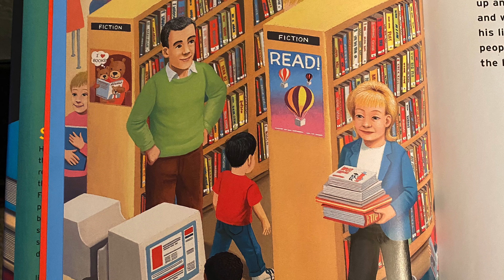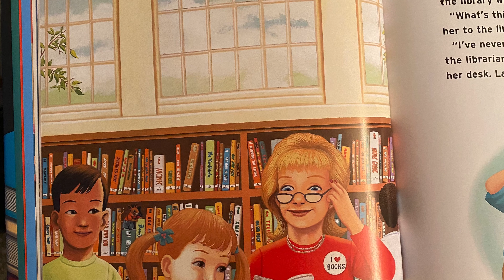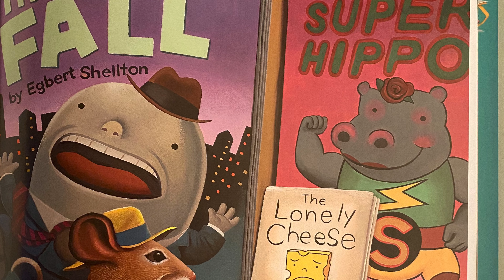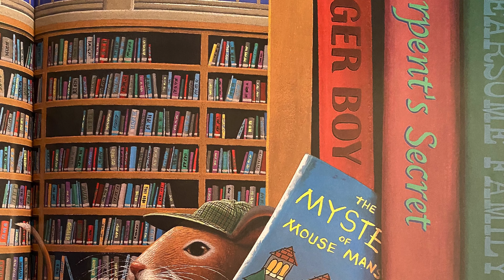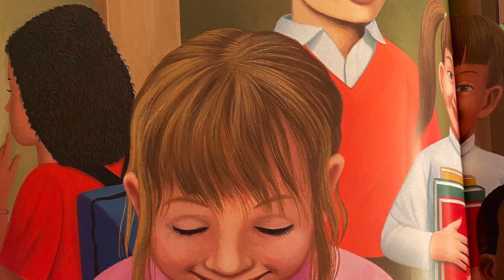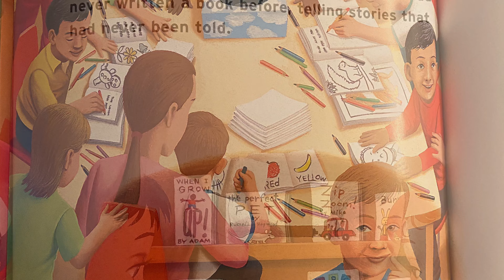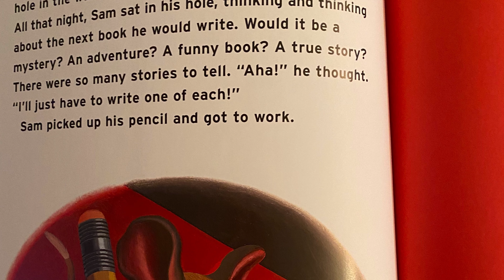Libary Mouse by Daniel Kirk read by Ms. Caha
Mysterious books are appearing around the Library .is it possible that Sam the Library mouse is an author? Read to find out.